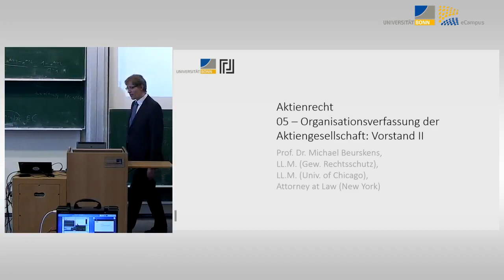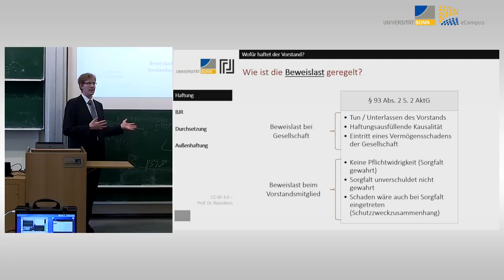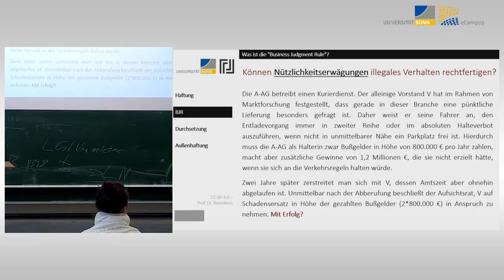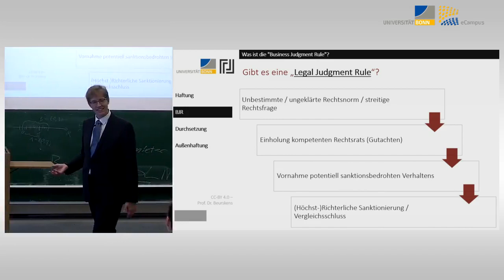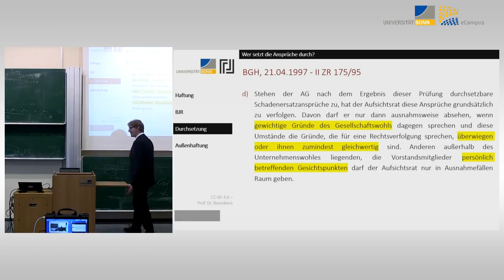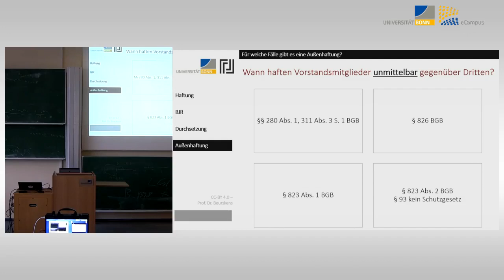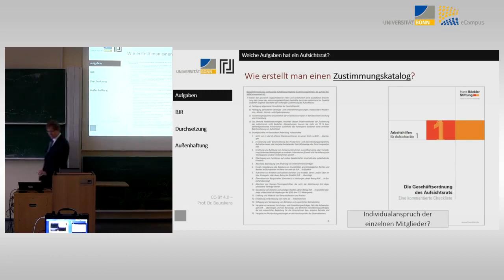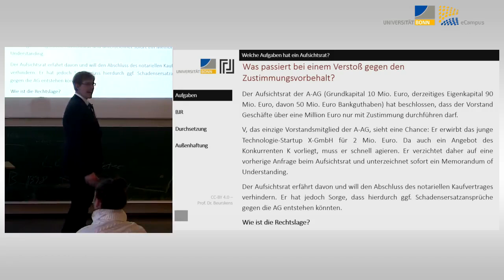Aktienrecht 07 - Vorstand und Aufsichtsrat (insb. Haftung)